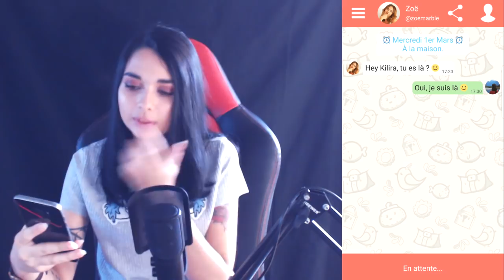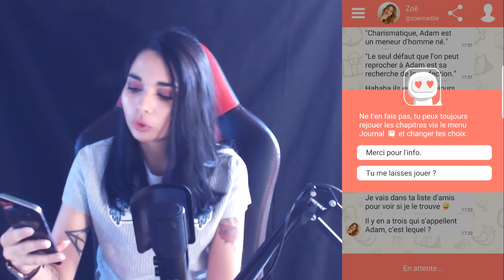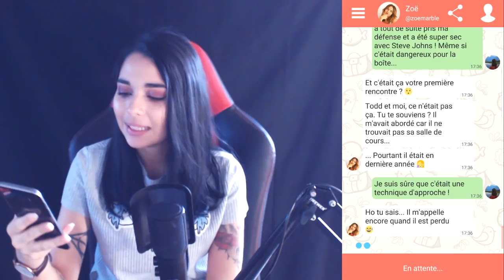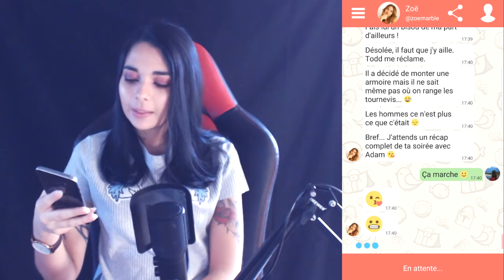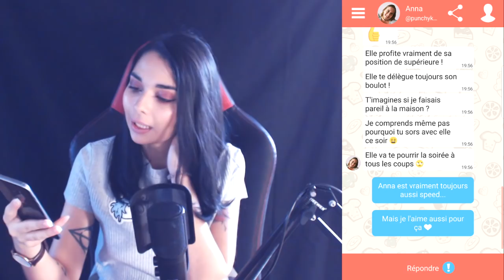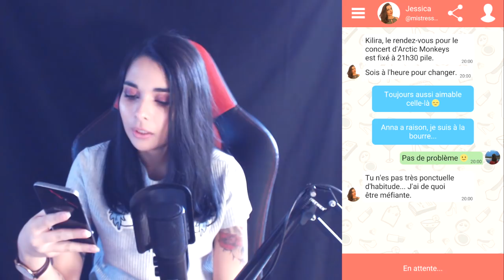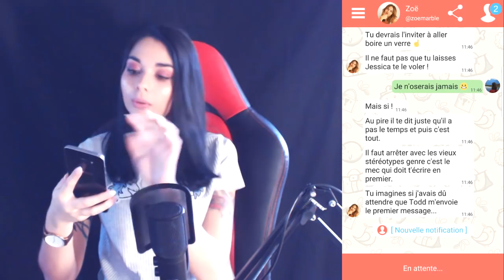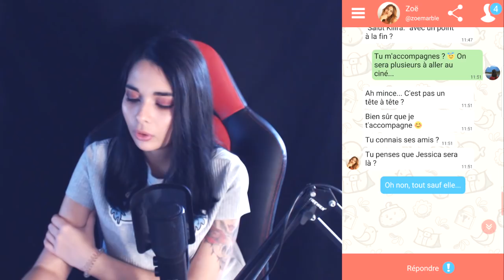QUAND TU VEUX DRAGUER MAIS QUE ÇA TOURNE MAL - (Hey Love! Adam)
Hey Love! Adam: App Store
Hey Love! Adam: Google Play

• PSN : Killira
• GAMERTAG : KiliraCooper
• STEAM : Kilira
• ORIGIN : kiilira
• UPLAY : killiira
• BATTLETAG : Kilira#2156